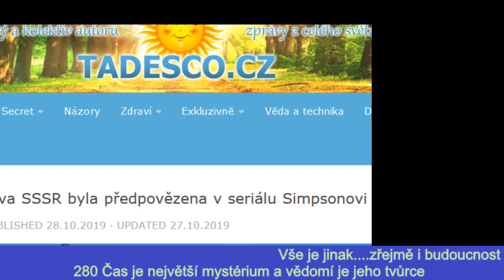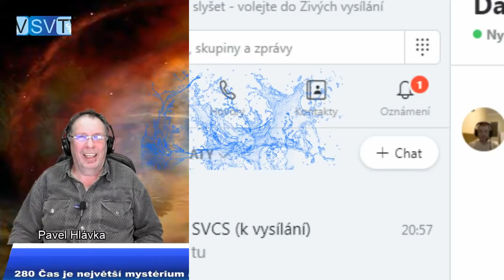2019 10 29 - M.Zelenka 280 Čas je největší mystérium a vědomí je jeho tvůrce